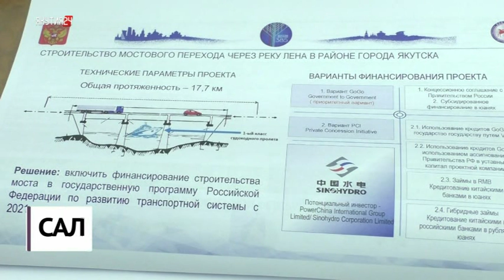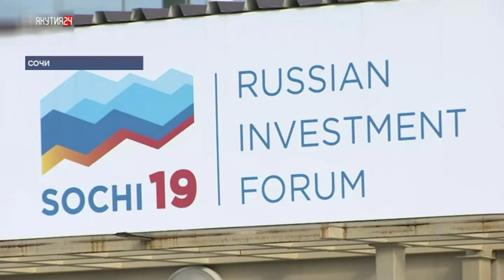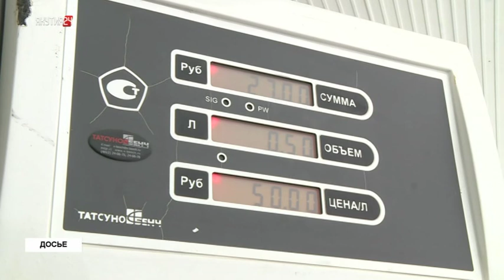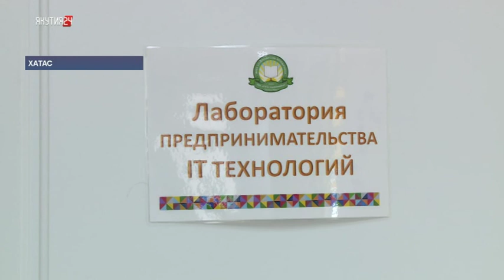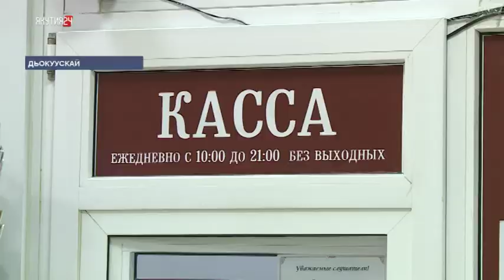«Саха сирэ» информационнай биэрии. Олунньу 15 күнэ, 20:30